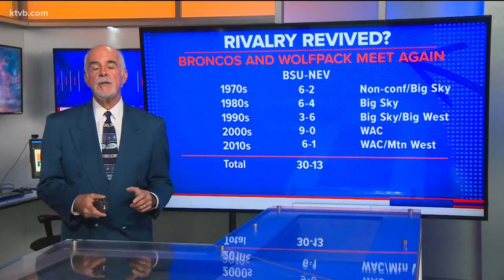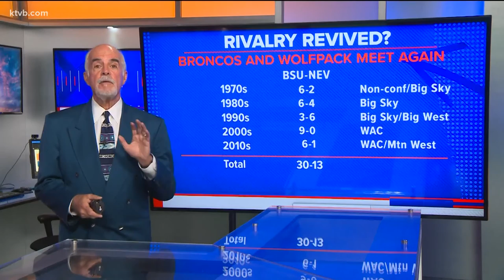Bronco Roundup Game Day, Oct. 2, 2021: Wolf Pack come to Boise with chip on shoulder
In part 3 of our Nevada-Boise State pregame show: Nevada QB Carson Strong talks about why he looks forward to facing the Broncos; plus, the rivalry decade-by-decade.